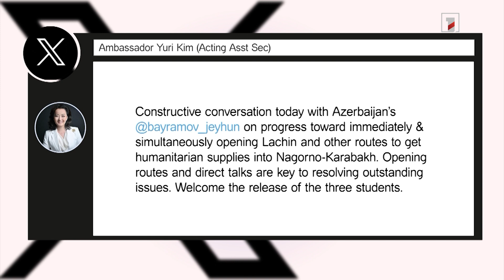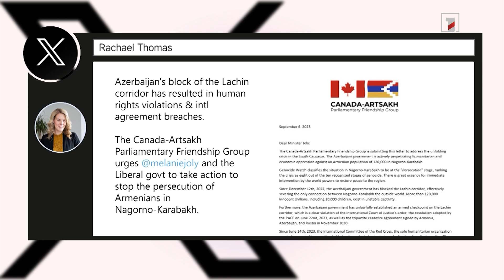Կանադացի պատգամավորը մտահոգություն է հայտնել ԼՂ հայության նկատմամբ հետապնդումների կապակցությամբ